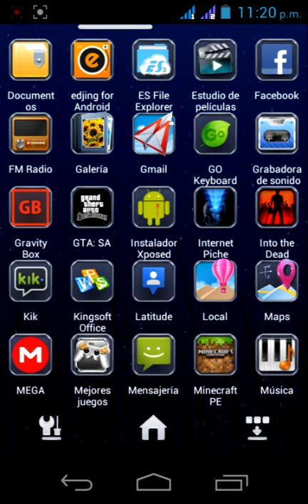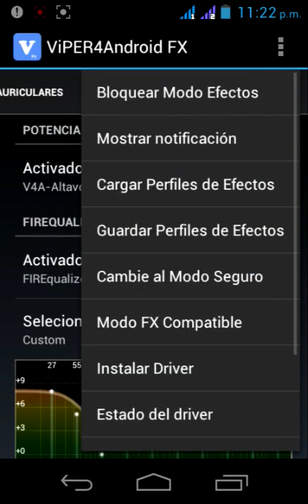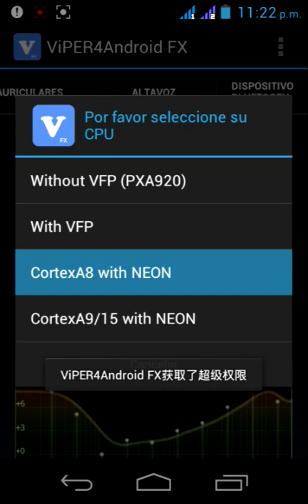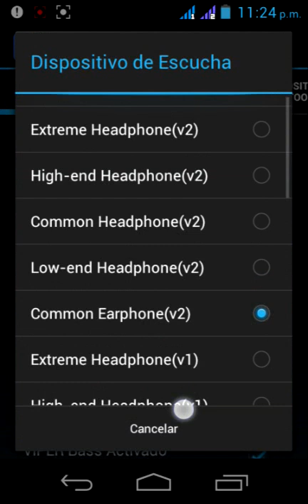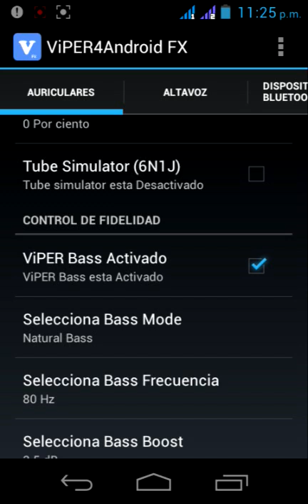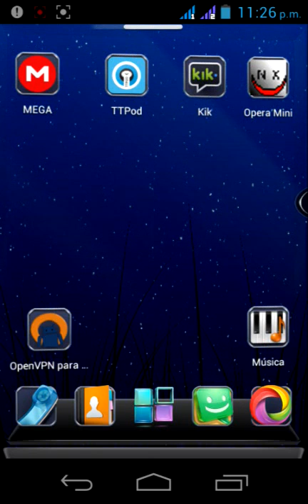Aumentar El Volumen de Cualquier Android Viper4Android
Ver Video para saver algo importante de esa app sobre como instalar driver y q tipo de Driver lleva tu Dispositivo.